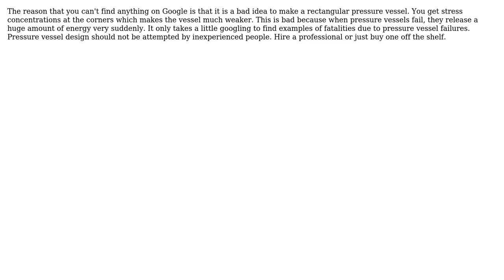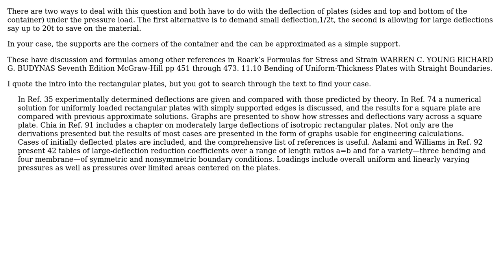Engineering: How to determine minimal wall thickness for a rectangular pressure vessel?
With thanks & praise to God, and with thanks to the many people who have made this project possible! | Content (except music & images) licensed under CC BY-SA | Music | Images & others | With thanks to user kamran user Francis L. user Daniel K and the Stack Exchange Network Trademarks are property of their respective owners. You are responsible for your own actions.